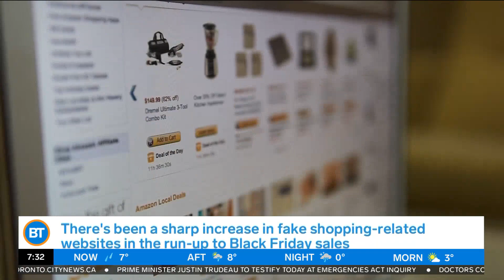How to easily spot fraud shopping sites this Black Friday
Tammie is joined by Robert Falzon, head of engineering at Check Point Canada, to discuss cybersecurity issues this Black Friday with fake websites.